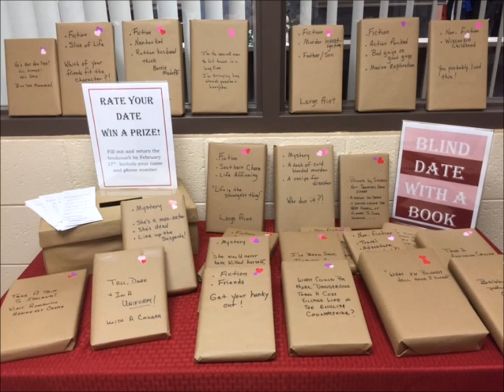Shawano City-County Library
Take a peek at the Shawano City-County Library!

The Shawano City-County Library is made up of one main library, five branches and one delivery vehicle.  The library is a county-wide system serving nearly 42,000 residents.
The mission of the Shawano County Libraries is to offer access to information, materials and services that inform, inspire, enrich and entertain.

The Shawano City-County Library is a member of the Nicolet Federated Library System (NFLS).  NFLS is a state funded organization that assists over 40 member public libraries throughout Northeast Wisconsin by providing improved library services.
The Shawano City-County Library is also a member of the OWLSnet consortium, which provides an integrated library automation system as well as courier service to over 50 libraries throughout Northeast Wisconsin.